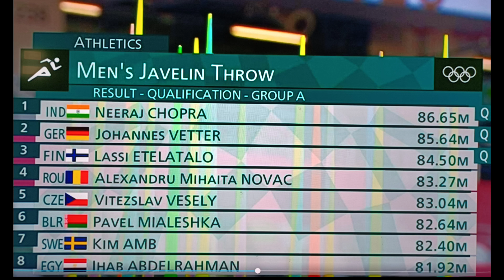Tokyo Olympic 2020| Neeraj Chopra Qualifies For Final|Men's Javeline Throw Qualification Round